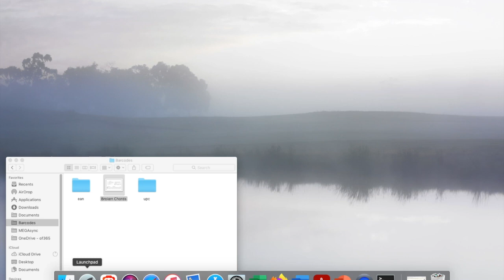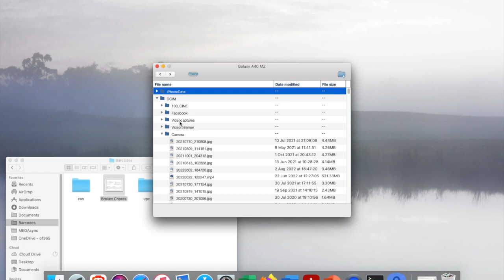EASY TRANSFER FILES FROM MACBOOK TO SAMSUNG PHONE USING SMART SWITCH